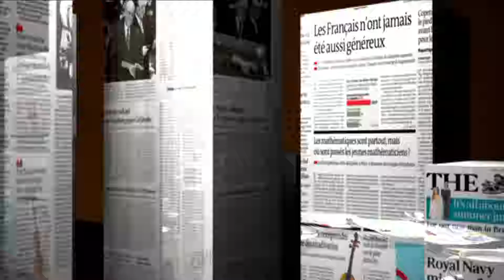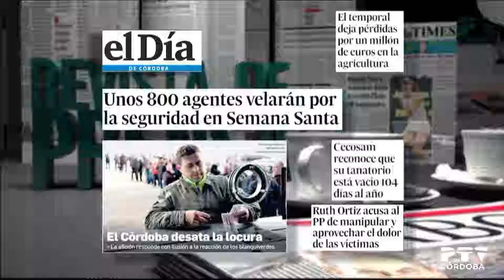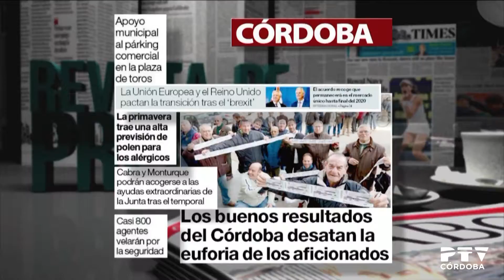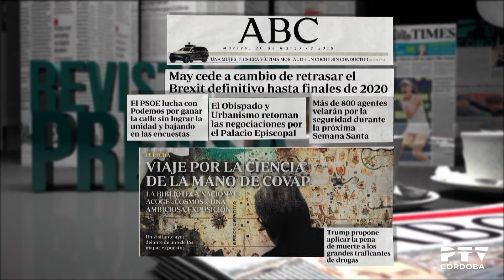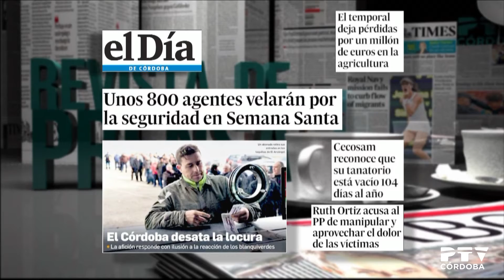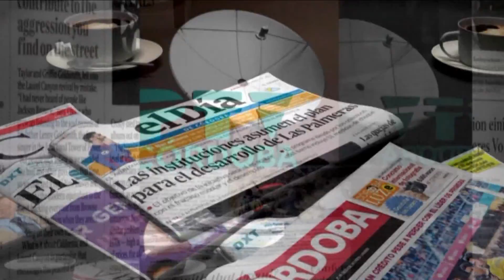Revista de prensa 20/03/2018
Repaso a las portadas de los periódicos cordobeses presentado por José Luis Arranz, con la colaboración de Juan Ruz (director de El Día de Córdoba)